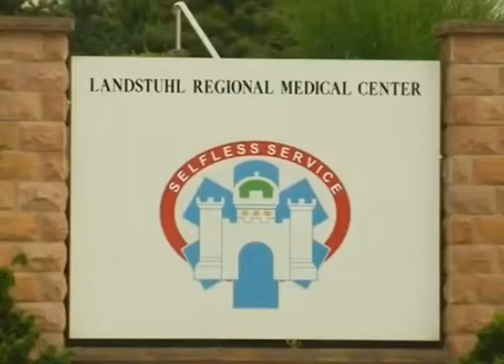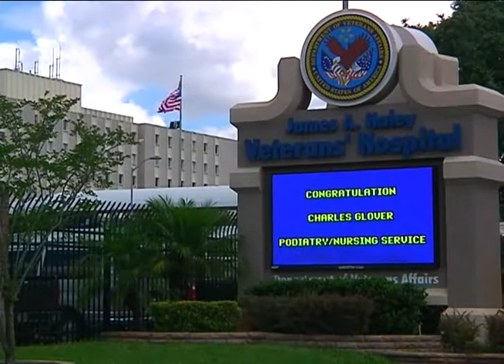SIS: Reportaje Romulo Completo